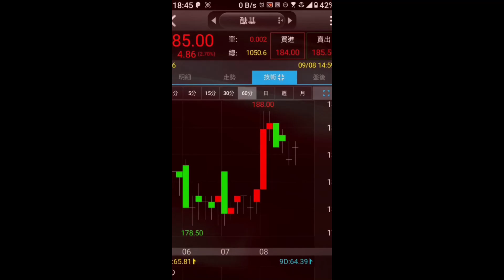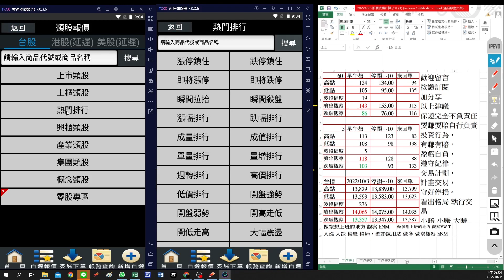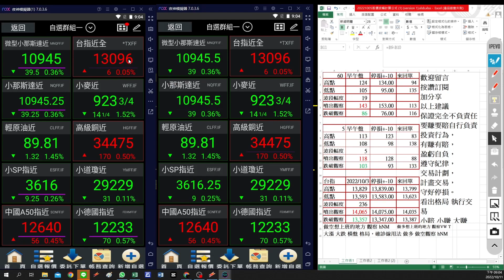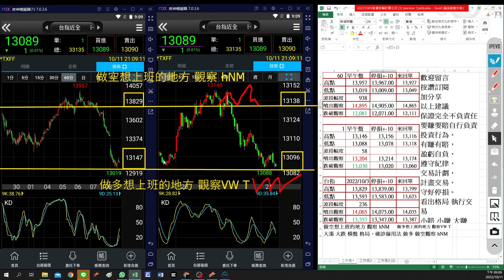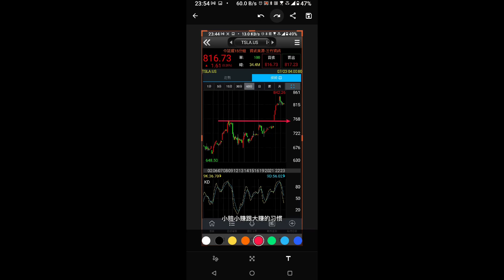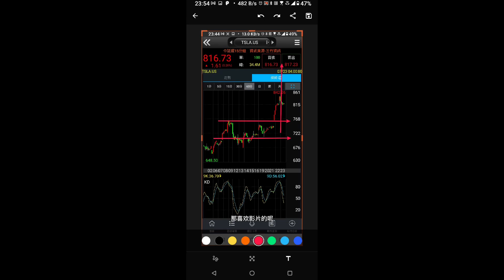當沖沖出千萬人生 還是 糟糕人生 20221011 帶你 看圖說故事 成交值排行榜 帶你看格局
或者是有想了解的標的都可以寫信留言給我
免費幫大家做格局分享

教你如何賠錢的蘋道
不招收會員 不收費 只想分享跟取暖

標的物分析
昨天格局分析
60分K 高點多少  低點多少

跌深

之前的格局
觀念的建立

標的物分析
1. 格局分析
2. 盤整格局多少 噴出等幅測距多少  跌破 等幅測距多少
3. 先看月線 高點多少 低點多少盤整波幅多少
4. 在看周線 高點多少 低點多少 盤整波幅多少
5. 日線 高點多少  低點多少 盤整波幅多少
6. 60分K 高點多少  低點多少  盤整波幅多少
7. 做空的會在哪邊上班 作多的會在哪邊上班
8. 目前會破底翻 跟 假突破的價位

1. 掛限價單買進 60分K 盤整格局低點價格
2. 橫盤後 目前高點 近期低點 盤整區間  格局多少點數
3. 60K下面價格 掛線價單吃兩口
4. 吃完直接 賣一口在60分K盤整格局 上緣價格
5. 留1口單子為長期持有單子 停損點建議為買進價格往下約5-10點
6. 拉回再吃一口 停損一樣防守5-10點
7. 噴出後 跌破後 等幅測距的滿足區 全部出清或者續抱
8. 請在下單交易之前想好您的策略去交易你的計劃 計畫您的交易

跌深